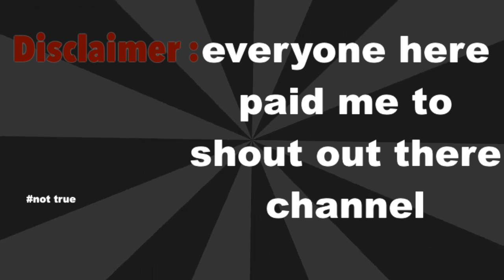Channel Shoutouts !!!!!!!!!!!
PLZ help